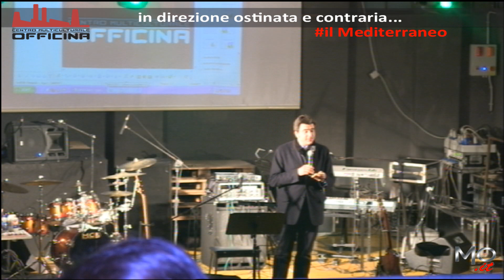in direzione ostinata e contraria il mediterraneo